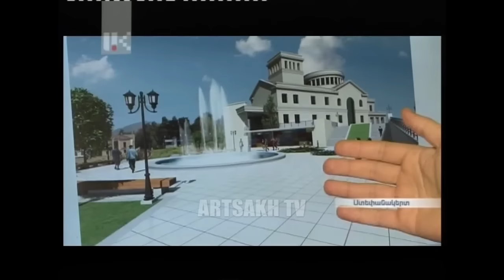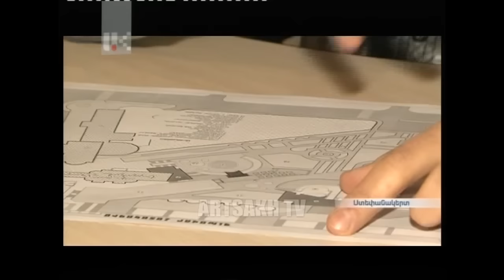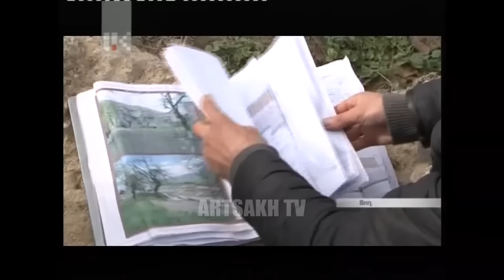ՕՐ ԼՐԱՏՎԱԿԱՆ ԾՐԱԳՐԻ ՀԻՄՆԱԿԱՆ ԹՈՂԱՐԿՈՒՄ 20:00 | 23.11.16